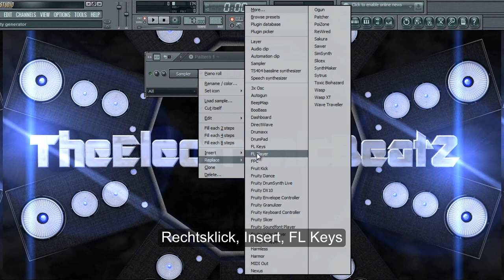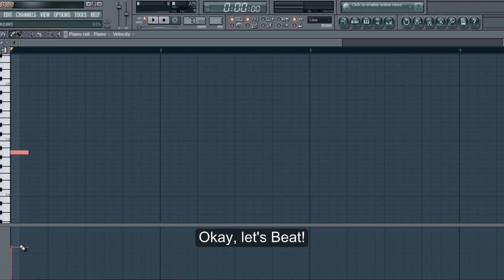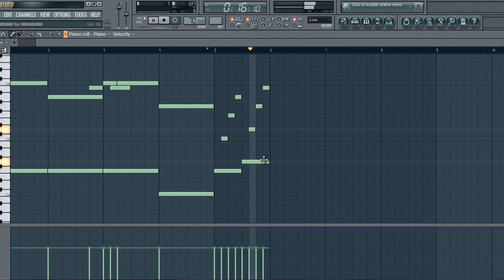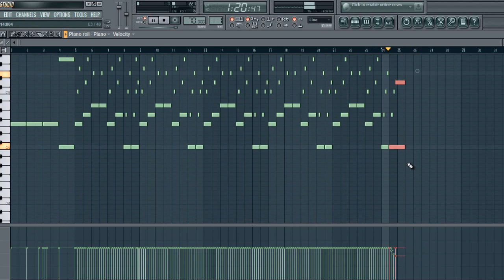Emotional Piano Tutorial / Beatmaking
In diesem Video zeuge ich euch einfach mal, wie ich in paar Minuten eine relativ emotionale Melodie baue. Das Video ist spontan auf Anfrage entstanden!

Viel Glück !